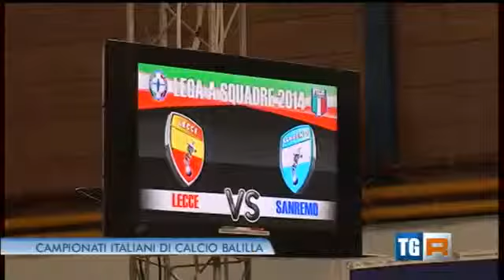FICB 2014 "lega a squadre 2014"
Servizio "lega a squadre 2014"